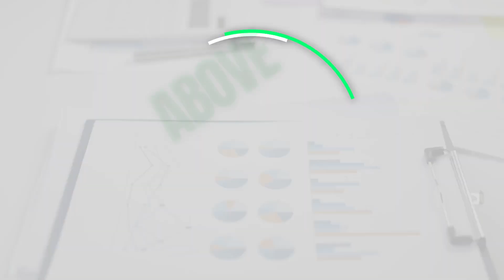The power of cash offers in North Central Florida real estate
Discover how a cash offer can accelerate your home sale in the North Central Florida market with insights from Scott Coldwell - Your Home Sold Guaranteed Realty.